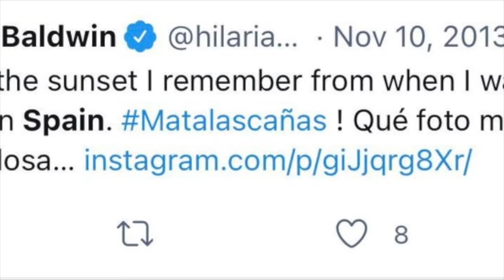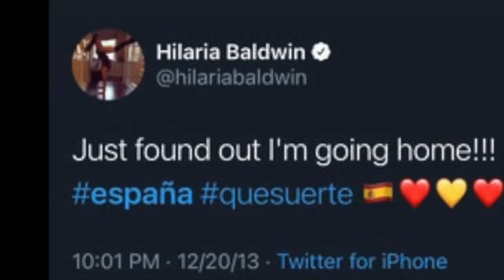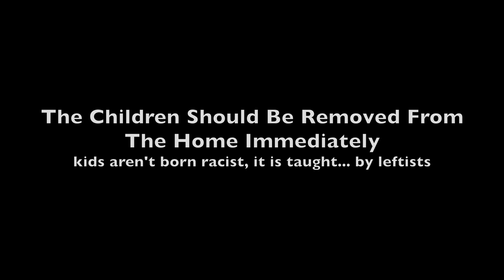Radical Leftist Alec Baldwin is the Worst! (...K-von shows you why)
It's no surprise bad luck follows the hateful Baldwin everywhere. What's the most shocking thing you learned about this ridiculous family?